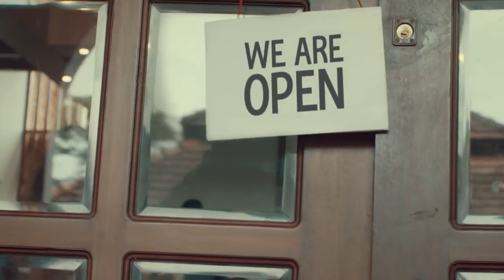KERALA IS OPEN........PLEASE VISIT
KeralaIsOpen _ Let's come together to revive Kerala Tourism _